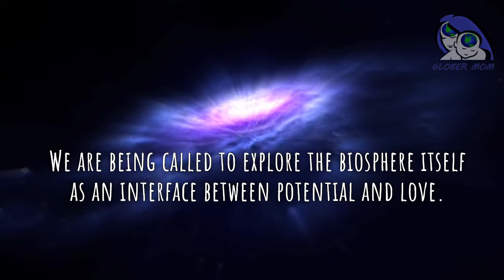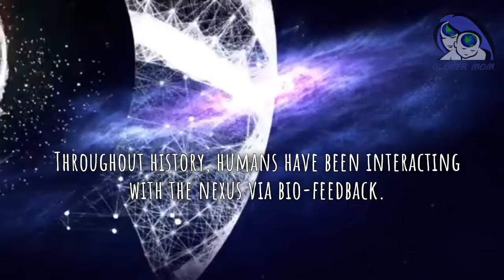New Age Word Salad of the Day: December 4, 2020